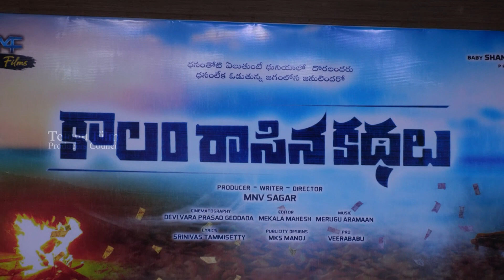Kaalam Rasina Kadhalu Movie Opening Video | Prudhvi Raj | TFPC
tfpc tollywoodnews entertainment Kaalam Rasina Kadhalu Movie Opening Video | Prudhvi Raj | TFPC